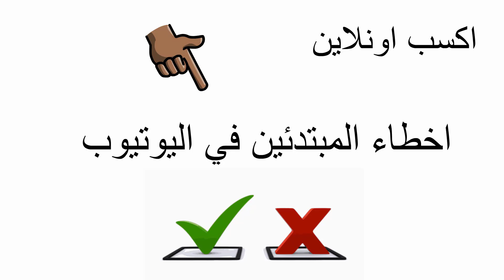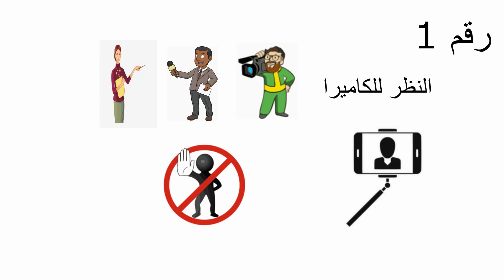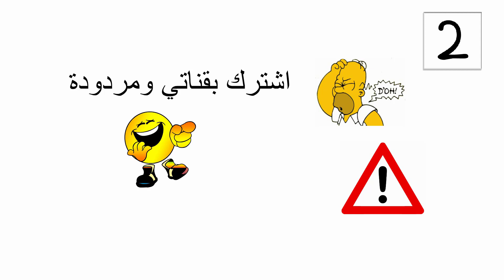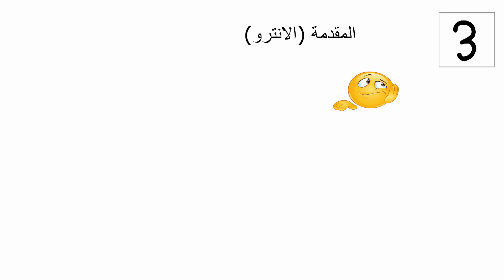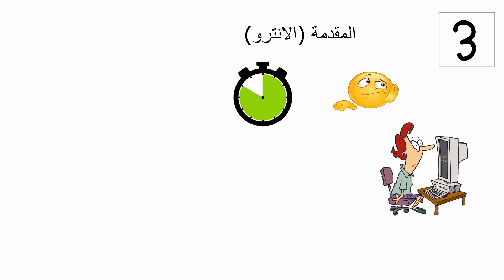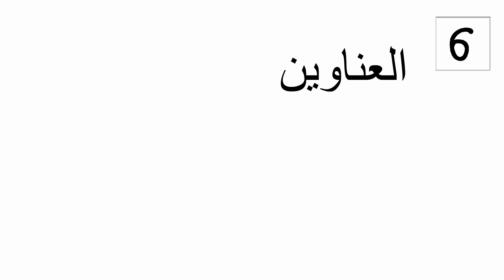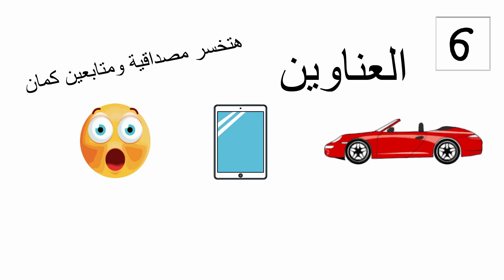اخطاء يفعلها المبتدئين علي اليوتيوب - اشترك بقناتي ومردودة !!!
الكثير من الاخطاء التي يفعلها اليوتيوبرز الجدد علي منصة اليوتيوب والكثير منهم لا يعرف اطلاقا انه قد يظل لا يظهر في نتائج البحث ( النتائج الاولي ) وقد تحذف قناته بسبب بعض الاخطاء التي تنتهك سياسات جوجل .
في هذه الحلقة نتعرف علي اهم اخطاء المبتدئين في اليوتيوب وتاثير هذه الاخطاء علي القناة ولعل خطأ ( اشترك بقناتي ومردودة ) من اهم الامور الاخطاء الشائعة والتي نعرف تأثيرها علي القناة في هذه الحلقة .